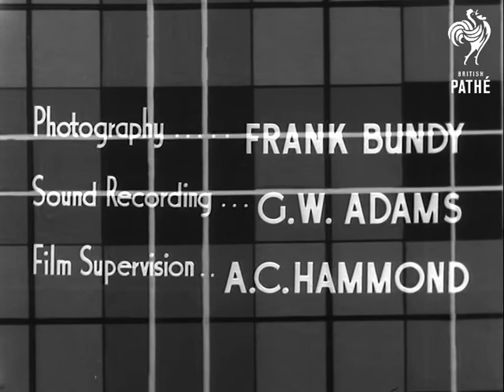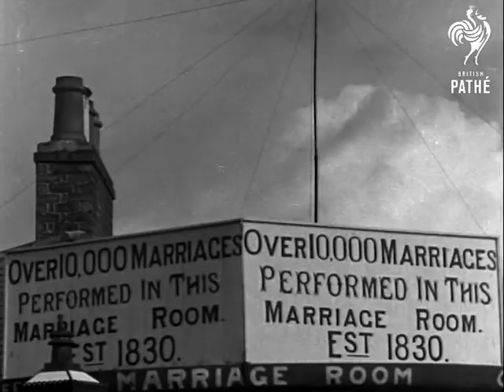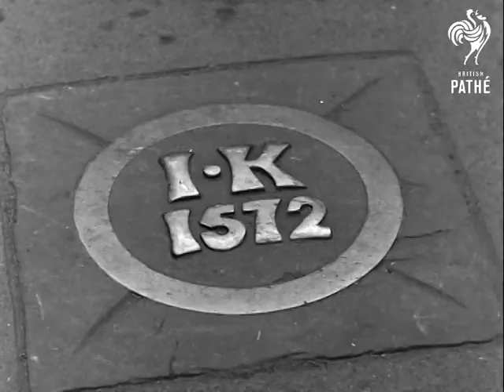Banks And Braes Reel 1 (1930-1939)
Scottish Travelogue - reel 1.  Devised and arranged by Walter Anthony.  Photography: Frank Bundy.  Sound Recording: G.W. Adams.  Film Supervision: A.C. Hammond.  Singer and Commentator: Tom Kinniburgh.  Musical setting by: Idris Lewis.  Played by Pathe Orchestra and the Pipers of the Scots Guards.

C/U of graphic map of Scotland.  Robert Burns is mentioned.  Various towns are marked on the map - places where "Great Scotsmen" were born.  Various shots of Scottish landscapes with what I presume are hanging posts.  Roman wall separating England from Scotland.  C/U of signs over a "Marriage Room" in Gretna Green.  It states that over 10,000 marriages have been performed there.  Narrator states: "Think of it, 10,000 battles begun here."  Various shots of the Blacksmith outside the famous Blacksmith Shop and Marriage Room.  Picturesque Scottish landscape.  Robert Burns song accompanies shots of the Scottish countryside.  Waterfalls, fields, rivers, water mills, etc.  Devil's Beef Tub is visited.  High angle shot of tourists looking at the views.  Low angle shot of Edinburgh Castle.  Various shots of the city.  King Arthur is mentioned - Arthur's Seat, the Royal Mile, Palace of  Holyrood (?), Bathhouse, John Knox's house, Parliament Square, shops, Advocates Close.  C/Us of Scottish women in shawls.  Various shots of housing in Scotland - poor tenements.  A child swings on a rope attached to a lamppost.  Soldiers march in front of Edinburgh Castle.  Various shots of soldiers in kilts marching around the Castle grounds.  Bagpipes on the soundtrack.  Soldiers march through archway carrying rifles.

Kings Bastion - ancient cannons.   C/U of Rolling Meg.  Various shots of the castle ramparts and views below.  Scottish history is recounted on the soundtrack.  Scotland's tribute to those lost to war.  Interior of chapel - a bronze casket with the rolls of the dead.  Princes Street - Sir Walter Scott's monument, monument to Nelson.  Gun being fired to announce that it is one o'clock.  Various shots of the Firth of Forth bridge.  Shot from the top of the bridge looking down its structure.  Men walk along the iron girders.  they are the painters of the bridge.  Shots of train passing over the bridge including one from the top of the bridge looking down.  See reel 2.
 FILM ID:3476.01